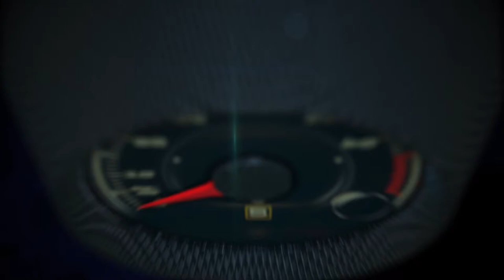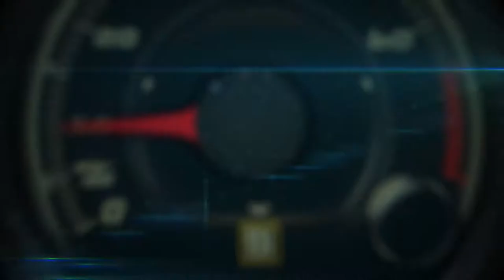2016 Range Rover Sport inside look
A real inside look at the 2016 Range Rover Sport.